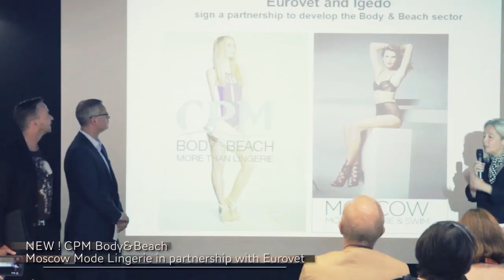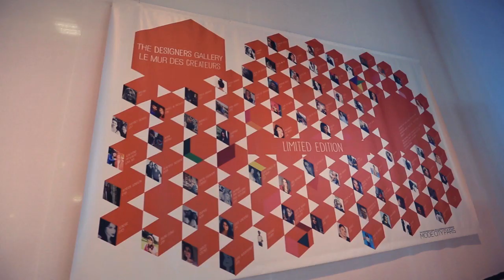MODE CITY Paris - 2014 (Bande-annonce)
4, 5, 6 July 2014 - The official video of Mode City Paris.